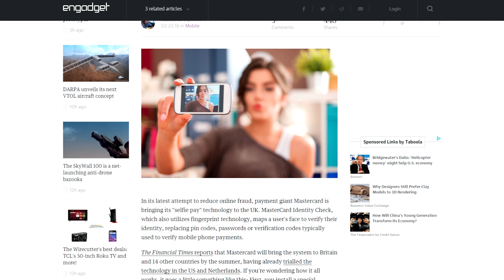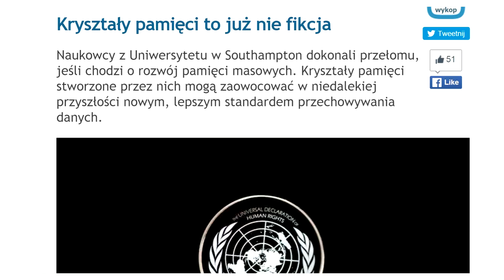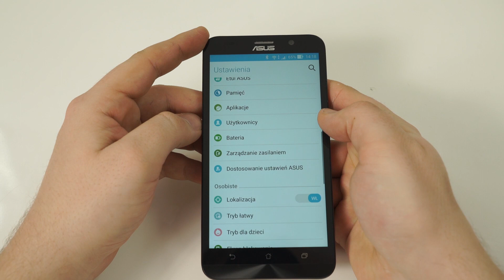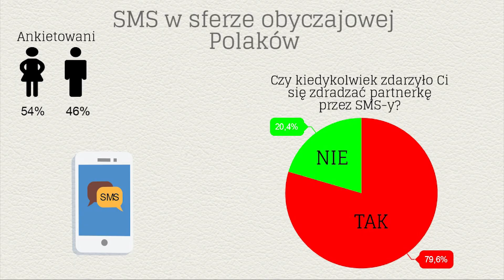Nowa metoda płatności i kryształowy dysk z przyszłości - ASUS Smart Living #6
W kolejnym odcinku ASUS Smart Living, będzie trochę o nowej metodzie płatności firmy MasterCard i innowacyjnych dyskach w postaci kryształów pamięci które mieszczą do 360 terabajtów. Natomiast w części Tips&Tricks ujawnimy prosty zrobienie print screena na smartfonie ASUS i o tym, jak nagrać rozmowę telefoniczną.